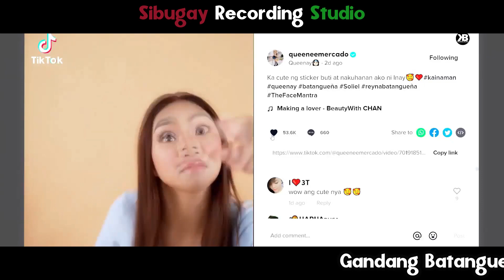kuyabons tv Music Video Compilation Mahalia E / Queenay / Dexie & more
Sibugay Recording Studio
Campaign jingle 2023 Baranggayeleksyon2023
Watzup guys welcome to kuyabons tv
If you wanna support kuyabons tv kindly click the THANKS button